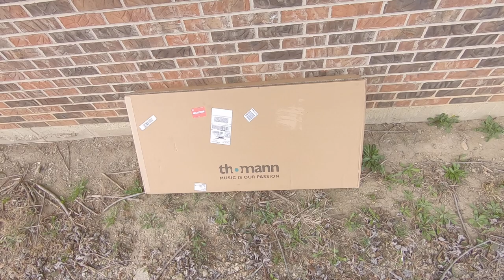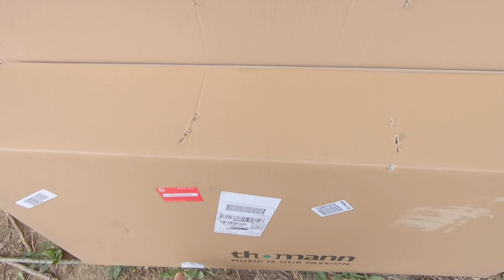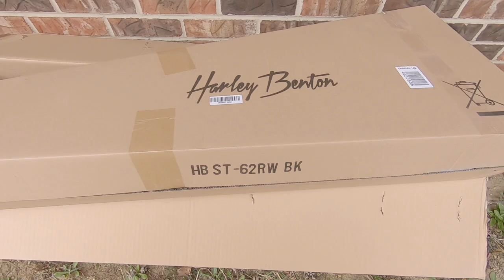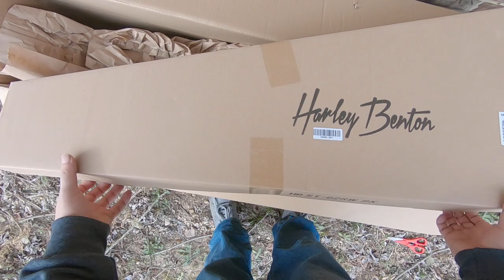Harley Benton ST-62 Unboxing/First Impressions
Its been a real long while since I've really uploaded to YouTube, hope you guys missed me, but I'm back and more serious then ever! Today I take a look at a Harley Benton ST-62, giving you my first impressions as I see it. Later on you may see this in upcoming videos--although as of right now a new channel may be coming. Thank you Brent for the guitar!

EDIT: The back cover plate was perfectly fine, it was just the two layers of plastic covering it!

If you wanna pick yourselves one of these up, you can find them through Thomann.